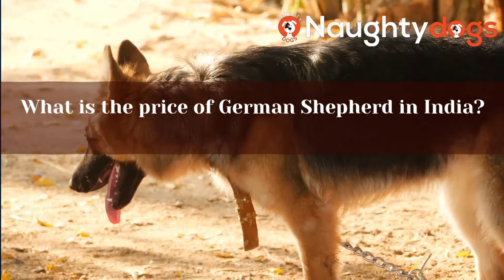German Shepherd Breed Information | German Shepherd Price in India | German Shephard for Sale.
We all know that the German Shepherd puppy is an intelligent dog breed, but still, they are often used as guard dogs. One of the reasons to consider is that these dogs are loyal and loving toward their family members. However, if you are thinking of having one for yourself, it would be great to know more about them before buying one. Best quality German Shepherd puppy for sale available on Naughty Dogs.
All German Shepherd dogs need a job to do. They are born problem solvers and becoming aware of their ability makes them master strategists. The German Shepherds require training so they can learn the rules and how to behave around people and other pets. Training improves behavior, communication, and understanding and will lessen their chances for destructive boredom behaviors such as chewing, digging, or scratching doors or furniture.